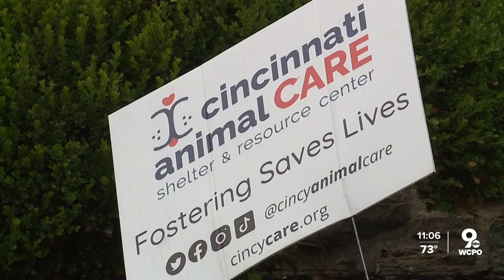Hamilton, Butler animal shelters over capacity as July 4 celebrations spook dogs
Cincinnati Animal Care took in 112 dogs since June 30, half of that in 48 hours, and Animal Friends Humane Society erected pop-up kennels to handle the surge.